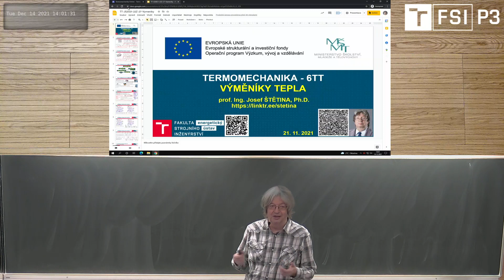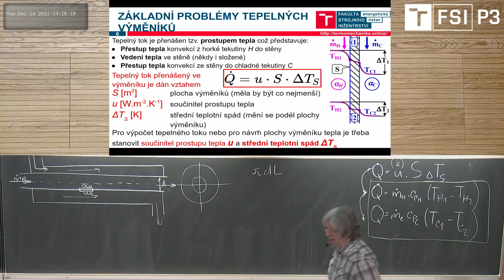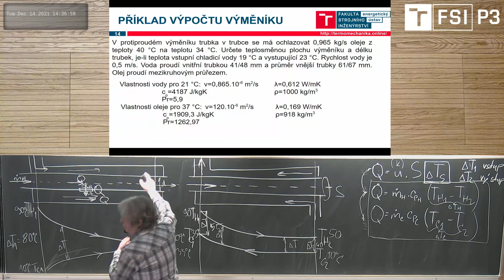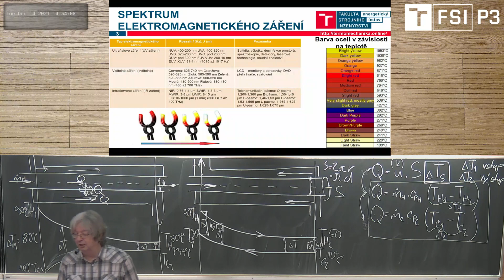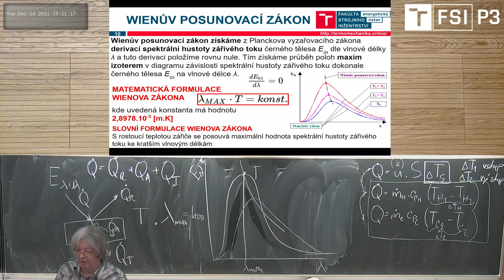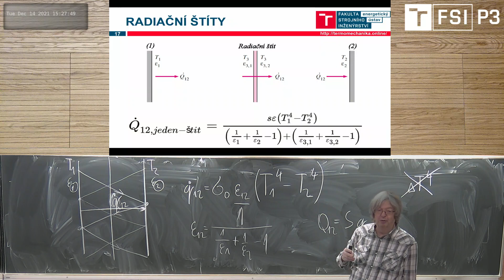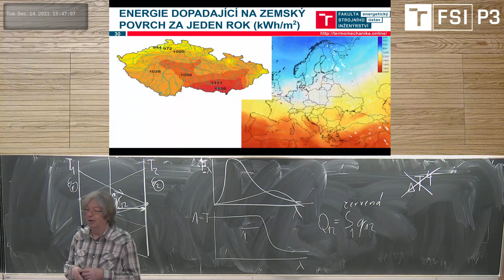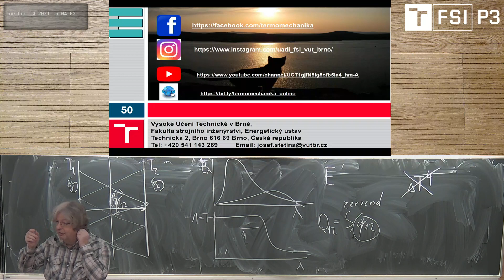Termomechanika 6TT 2021/22 13. přednáška Přenos tepla zářením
Výměníky, Přenos tepla zářením